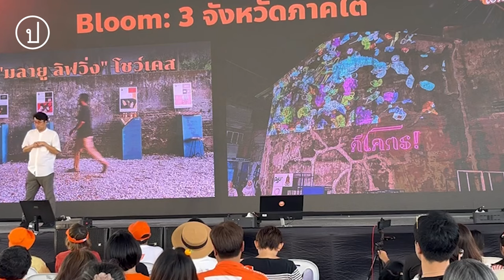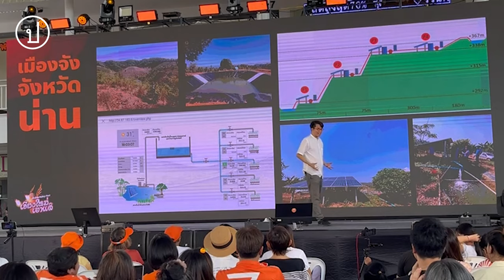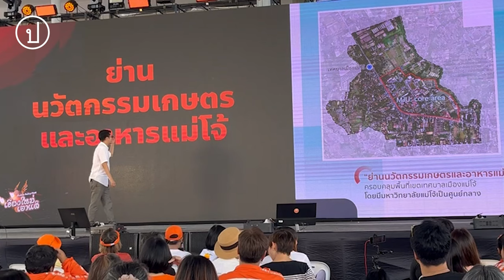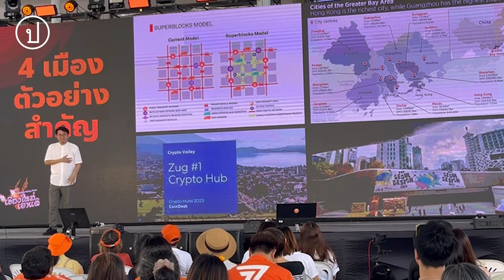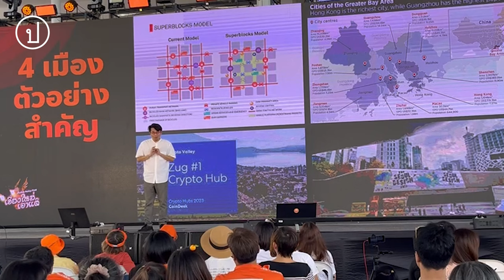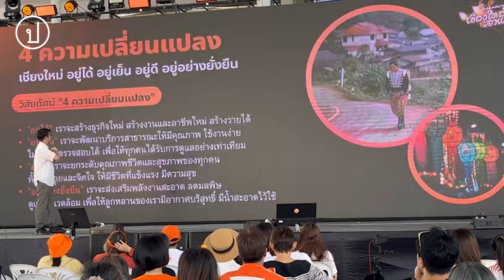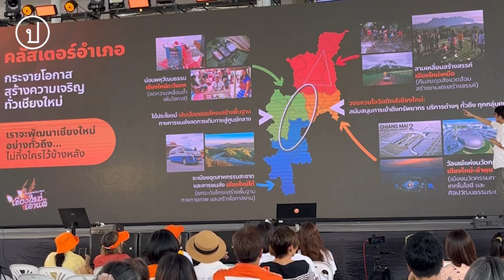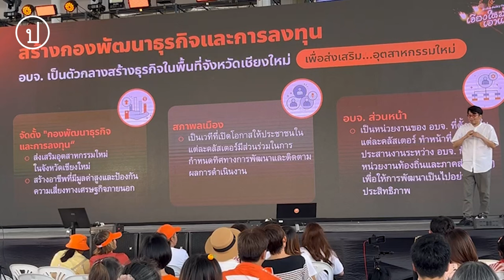พันธุ์อาจ ชัยรัตน์ แสดงวิสัยทัศน์ ซุปเปอร์ อบจ. กระจายโอกาส ดันเชียงใหม่สู่เมืองนวัตกรรม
20 ก.ค. 2567 ที่ศูนย์การค้าเจ สเปซ สันทราย จังหวัดเชียงใหม่ พรรคก้าวไกลจัดมหกรรมนโยบาย (Policy Fest) ครั้งที่ 3 ในชื่อ “เจียงใหม่ เอาแต๊” เพื่อนำเสนอประเด็นปัญหาและแนวนโยบายที่เกี่ยวข้องกับพื้นที่ภาคเหนือ โดยในช่วงท้าย “พันธุ์อาจ ชัยรัตน์” ว่าที่ผู้สมัครนายก อบจ. เชียงใหม่ พรรคก้าวไกล แสดงวิสัยทัศน์ซุปเปอร์ อบจ. กระจายโอกาส พัฒนาเชียงใหม่ สู่เมืองนวัตกรรม แก้ปัญหาเศรษฐกิจ-สิ่งแวดล้อม-คุณภาพชีวิต ด้าน “พิธา” ชวนประชาชนเลือกพันธุ์อาจเป็นนายก อบจ.เชียงใหม่ให้มากเท่าการเลือกตั้งปี 66 สร้างการเมืองแห่งความเป็นไปได้ร่วมกันอีกครั้ง